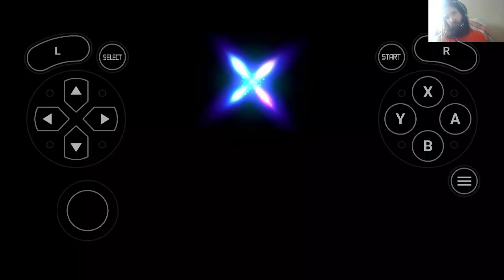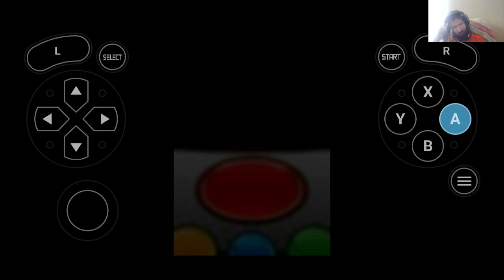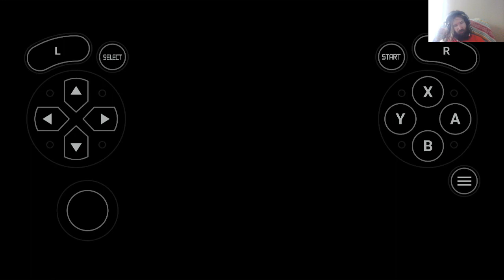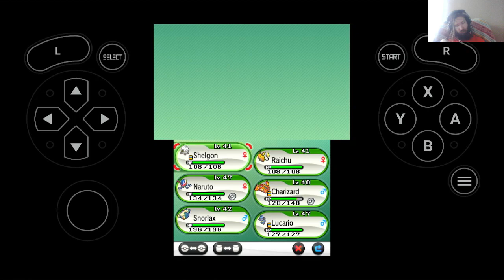pokemon x part 16